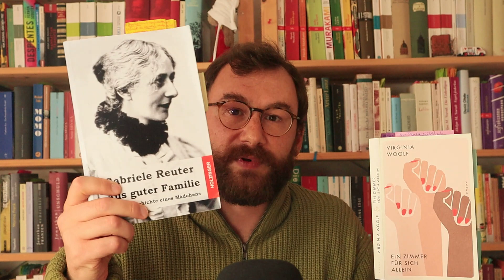Englische Klassiker #6: Ein Zimmer für sich alleine - Virginia Woolf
0:00 Begrüßung
1:55 Virginia Woolf und ihre Zeit
3:00 Thesen und Handlung des Buchs
3:10 Kapitel 1
5:15 Kapitel 2
7:00 Kapitel 3
9:13 Kapitel 4
11:54 Kapitel 5 und 6
15:00 Literaturfreundinnen
16:14 Negatives und Offenes